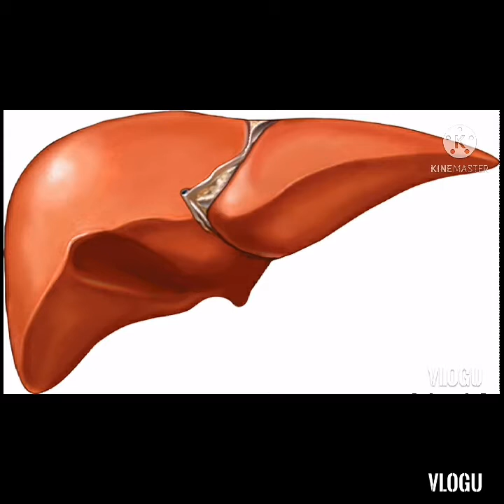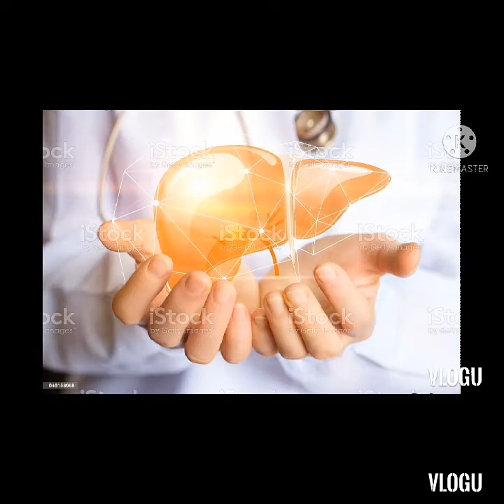Liver ভালো রাখতে যে অভ্যাসগুলো আপনাকে বর্জন করতে হবে । LIVER ।যকৃত । ।pharmacisttanmay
Liver ভালো রাখতে যে অভ্যাসগুলো আপনাকে বর্জন করতে হবে ।

দৈনন্দিন জীবনে আমরা আমাদের নিজেদের অজান্তেই শরীরের অনেক গুরুত্বপূর্ণ কিছু অঙ্গের ক্ষতি করে চলেছি। তাই এর প্রথম চিকিৎসা নিজেদের যে অভ্যাসগুলো আমাদের ক্ষতি সাধন করছে সেগুলো পরিত্যাগ করে নিজের গুরুত্বপূর্ণ অঙ্গগুলোকে সুরক্ষিত রাখা এবং নিজেকে সুস্থ রাখা। ধন্যবাদ সবাইকে।